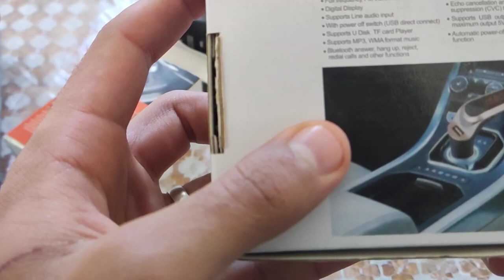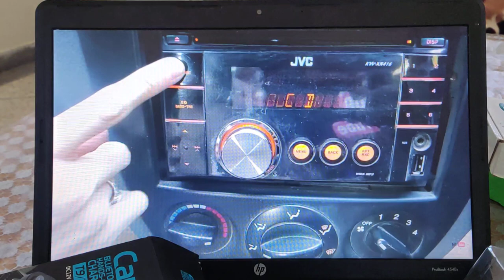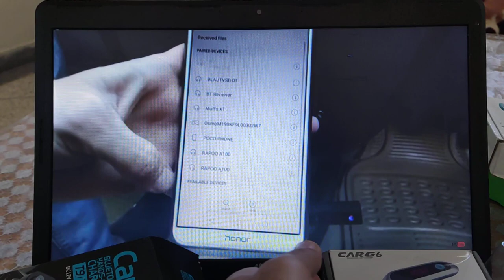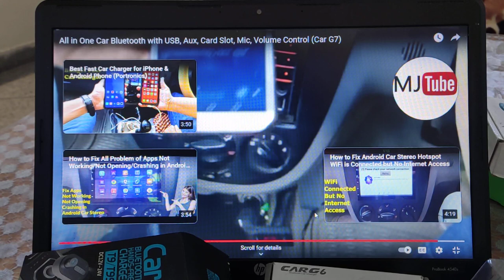إجعل أي مذياع سيارة عادي يدعم خاصية البلوثوت (مشروع مربح)